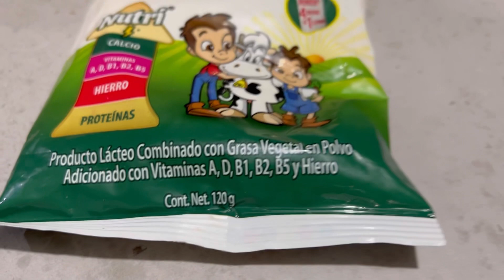BOLIS DE CHOCOBANANA GOURMET/ BOLIS DE CHOCOPLATANO Especial para Venta 👩‍🍳😋🤤💵💰